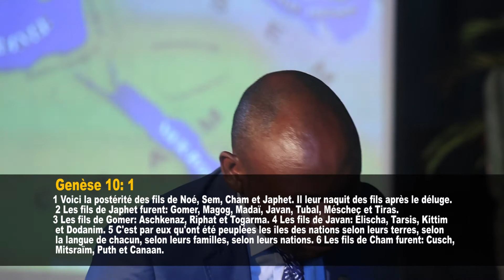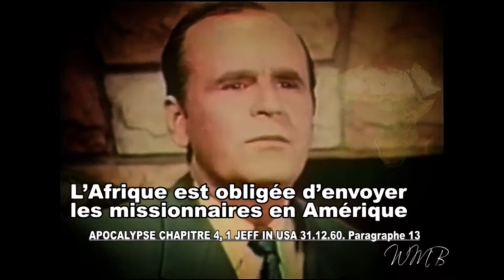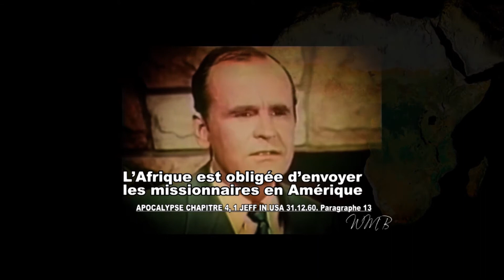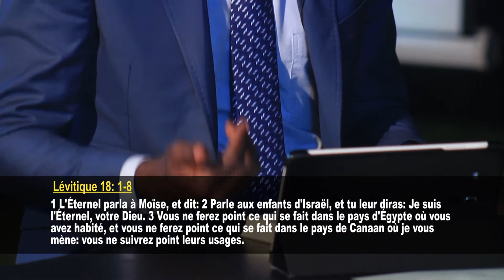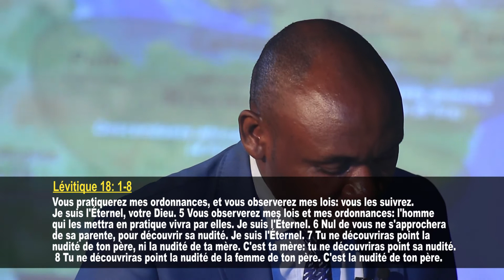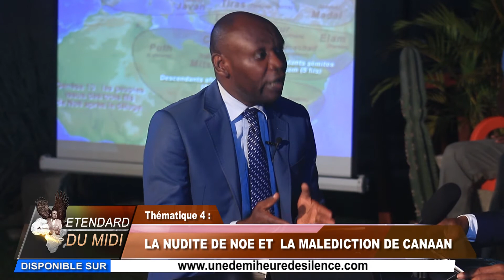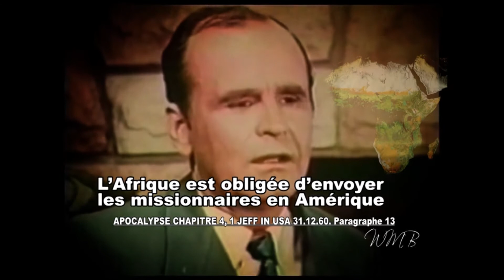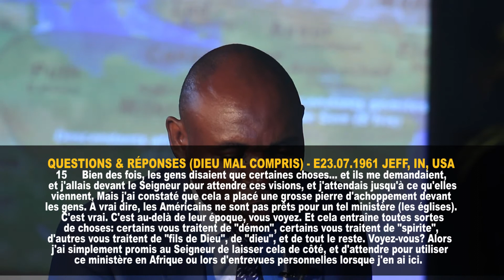ETENDARD DU MID: N04 La Nudite de Noe et la malediction de Canaan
EMMSION CHRETIENNE : L'ENTENDARD DU MIDI.
UN APERÇU PROPHETIQUE DU PAYS DE CHAM.
AVEC LE DOCTEUR KING FORTUNE DE WHITE EAGLE TABERNACLE DE POINTE NOIRE.